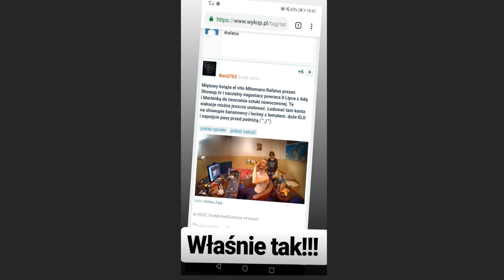Rafatus powraca na show up z Marleną i jeszcze jedną osobą *LIPIEC*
wykorzystywać fragmenty cudzych utworów, jeśli jest to uzasadnione celami wyjaśnienia czegoś, dozwolonej krytyki, nauczania, komentowania etc.❗❗ Siema zostawcie suba z dzwonkiem oraz łapkę w górę.
Dzięki